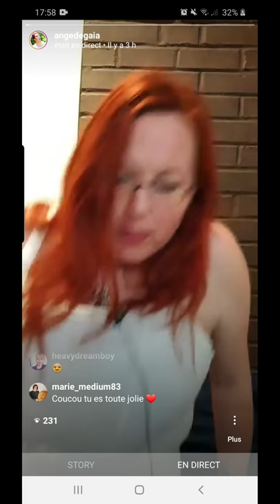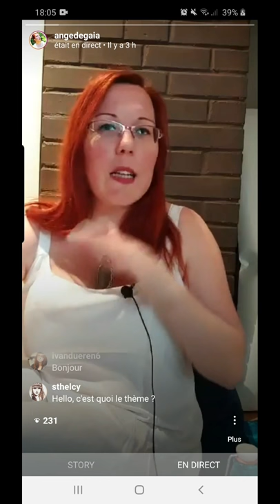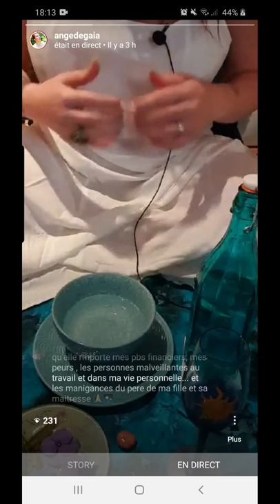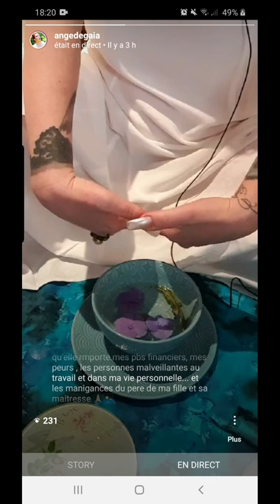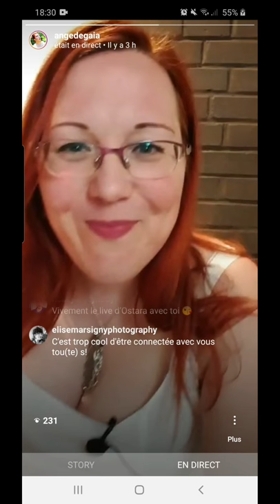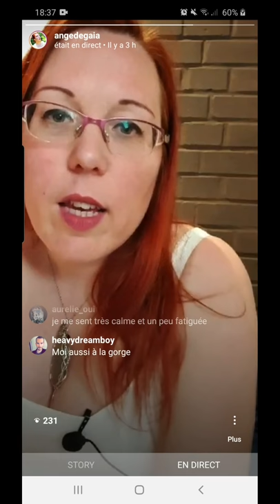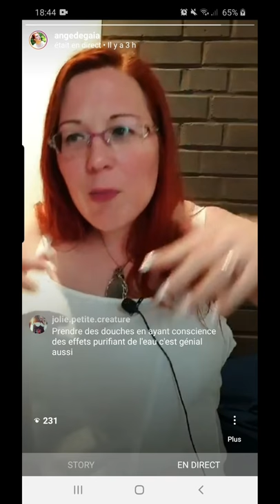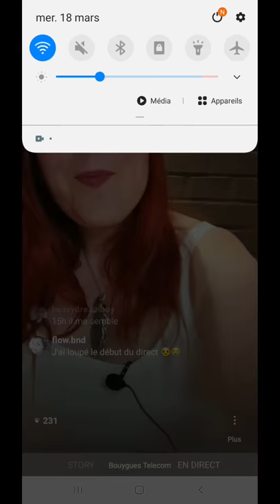Rituel du raz de marée (Replay live Instagram du 18/03/20)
J'ai réussi à récupérer mon live Instagram via une application externe, désolée donc pour la qualité du son dégradé et pour les notifs que vous verrez passer, bienvenus sur mon smartphone ! lol
Rituel du bouclier raz de marée proposée par un collectif de sorcière "Instagram", dans le cadre du confinement, afin d'apaiser le stress, l'angoisse et toute peur relatif à cette pandémie.